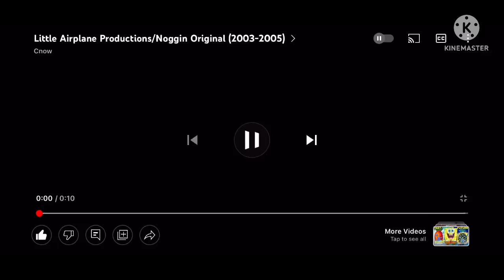Noggin And Nick Jr. Logo Collection Remake (My Version) (MOST POPULAR)